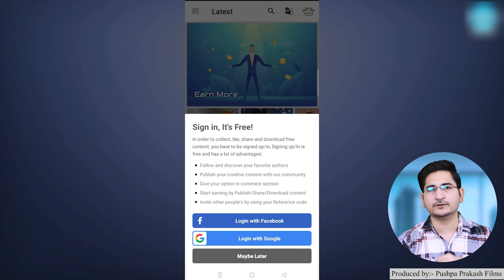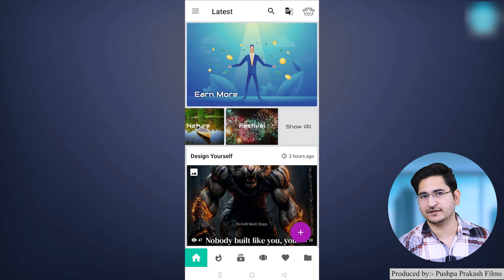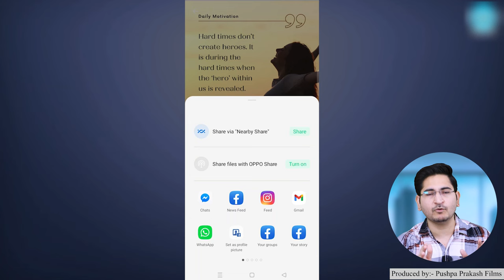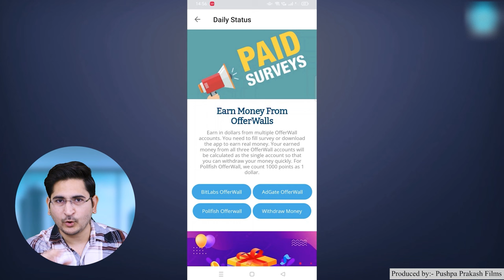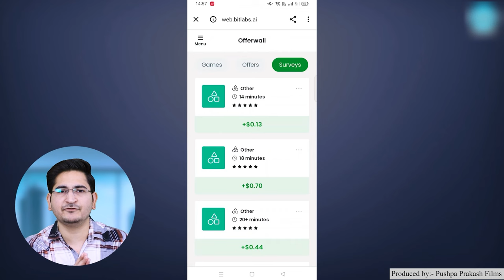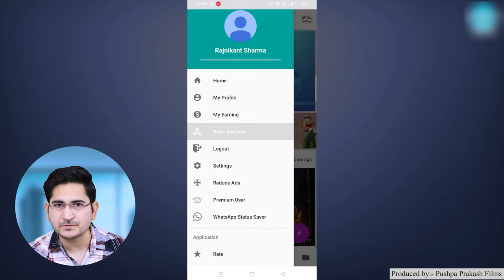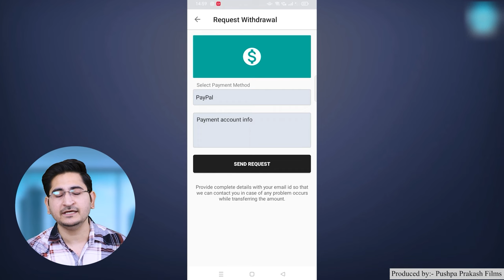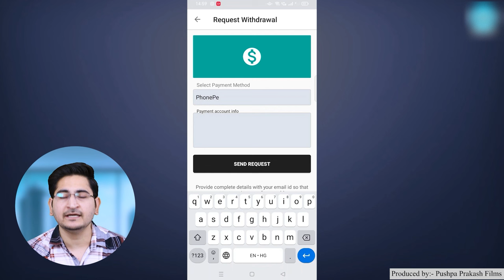India me Paisa kamane wala app | Daily Status Earn Money app | Online earning real app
Paisa kamane wala app India ke logo ke liye wo bhi bina kisi investment ke. Real earning app hai.

पेमेंट निकलने के बहुत से options है जैसे की Paytm, PhonePe, Gpay, UPI या bank account !

Topics Covered in the video:
online earning app, new earning app 2024
new earning app, best earning app 2024
best earning app without investment
new earning app today, earning app without investment

Queries Solved :-
best apps to make money fast, top money earning apps 2024
instant money earning app, make money In 2024
online paisa kamane wala app, best online earning app without investment
new money earning app, apps that pay real cash
legit money making apps, apps to make money online